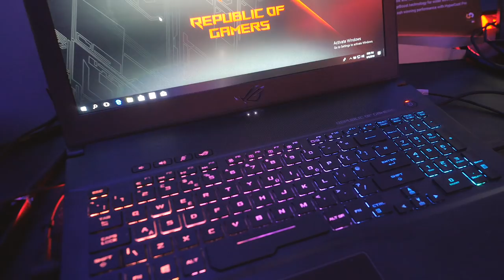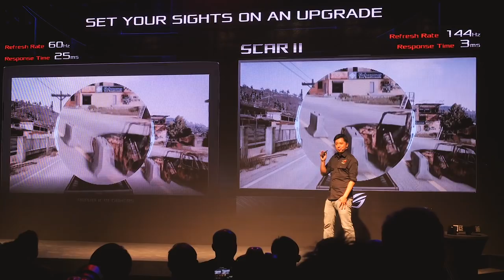Asus ROG Scar 2 - LAPTOP GAMING Tầm Trung Mới | HANOICOMPUTER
► Năm ngoái Asus ROG Scar đã rất thành công và được rất nhiều game thủ yêu thích thì trong năm nay Asus đã tiếp tục cải tiến và mang đến Computex 2018 phiên bản thứ 2 của nó.

► Các bạn hãy cùng Hanoicomputer tìm hiểu xem Asus đã update những gì trong mẫu Asus ROG Scar 2 này nhé.

* Showroom 1: Số 129+131 Lê Thanh Nghị - Hai Bà Trưng - Hà Nội
* Showroom 2: Số 43 Thái Hà - Trung Liệt - Đống Đa - Hà Nội
* Showroom 3: A1-6, Lô 8A Lê Hồng Phong – Ngô Quyền – Hải Phòng
* Showroom 4: Số 57 Nguyễn Văn Huyên- Cầu Giấy - Hà Nội